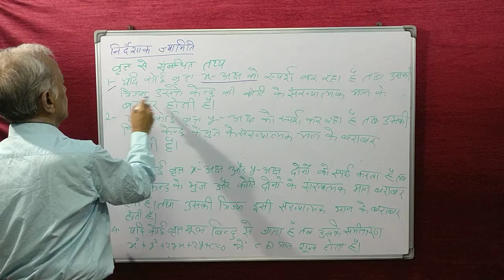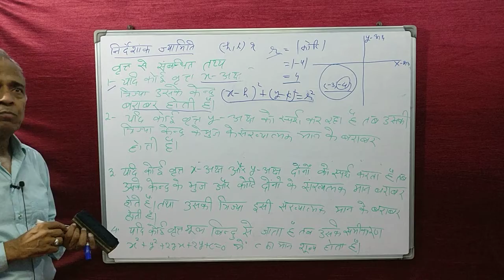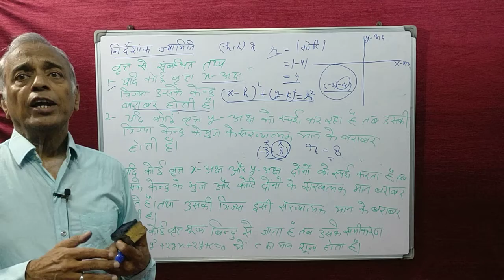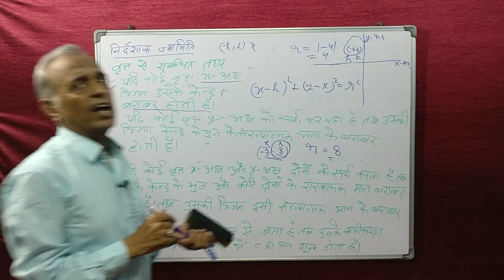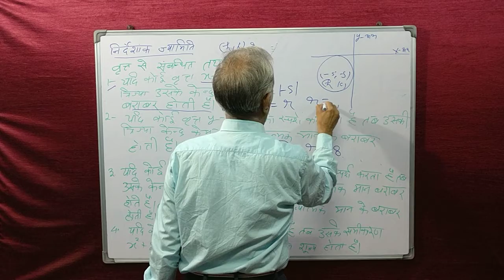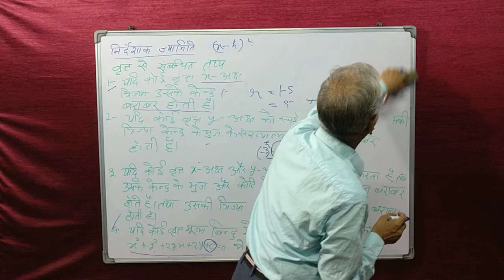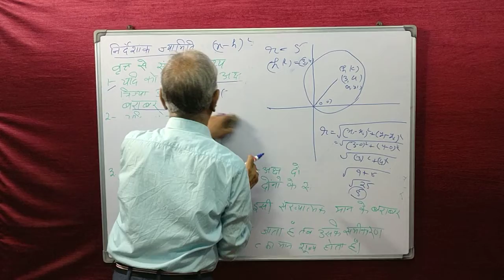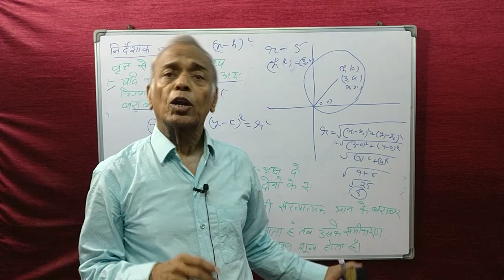(576) , Circle,Coordinat Geometry in Hind